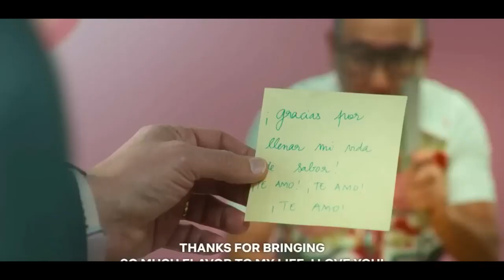the marriage app 2022 Romantic movie in hindi explained | 18+ hollywood movies scenes in hindi